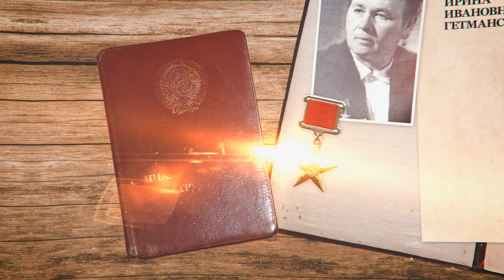Герои Социалистического труда. Ирина Гетманская